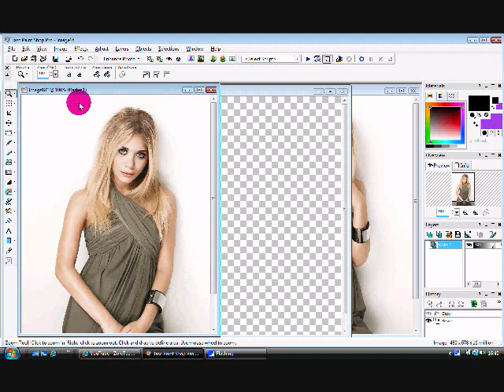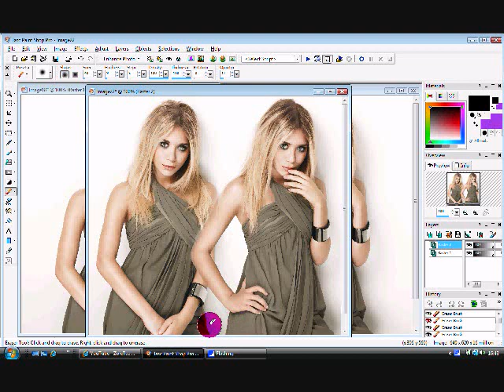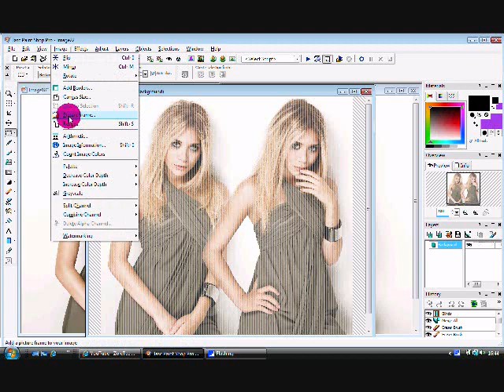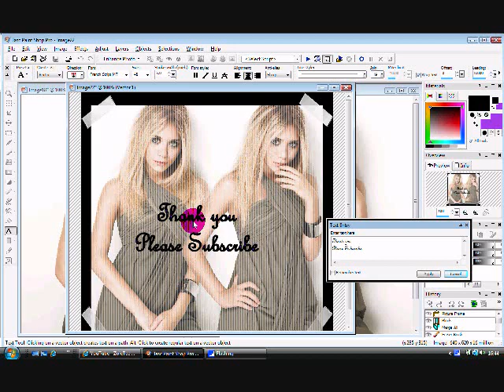How to blend with paint shop pro 9 (Basic) tutorial.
Very basic tutorial on how to blend with paint shop pro 9, this simpley shows you have to blend two pictures into one. Picture Ashley Olsen, The Music is Viva La Vida by Coldplay!